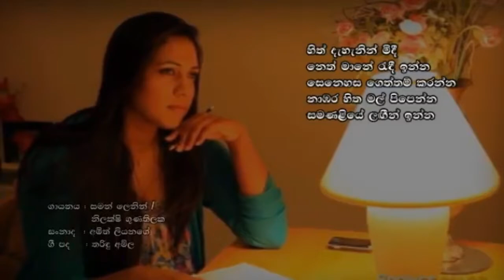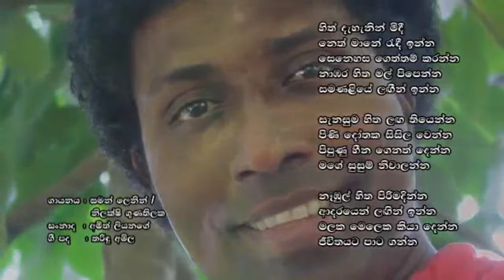HITH DAHANIN SAMAN LENIN (හිත් දැහැනින්-By Saman Lenin Nilakshi Helapitiya)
හිත් දැහැනින් මිදී
නෙත් මානේ රැඳී ඉන්න

සෙනෙහස ගෙත්තම් කරන්න
නාඹර හිත මල් පිපෙන්න
සමනළියේ ලඟින් ඉන්න

සැනසුම හිත ලඟ තියෙන්න
පිණි දෝතක සිසිල වෙන්න
පිපුණු හීන ගෙනත් දෙන්න
මගේ සුසුම් නිවාලන්න

නෑඹුල් හිත පිරිමඳින්න
ආදරයෙන් ලඟින් ඉන්න
මලක මෙළෙක කියා දෙන්න
ජීවිතයට පාට ගන්න

ගායනය- : සමන් ලෙනින් සහ නිලක්ෂි ගුණතිලක
ගී පද : තරිඳු අමිල
සංනාද : අමිත් ලියනගේ